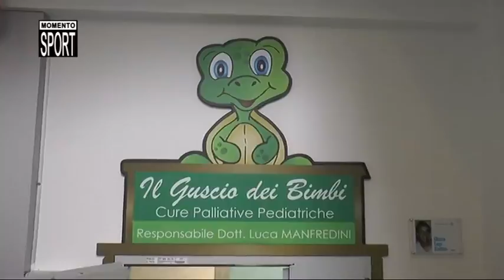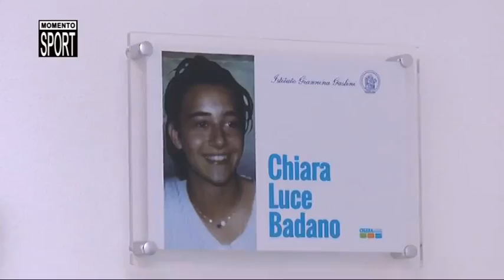MOMENTOSPORT del 18 marzo 2019